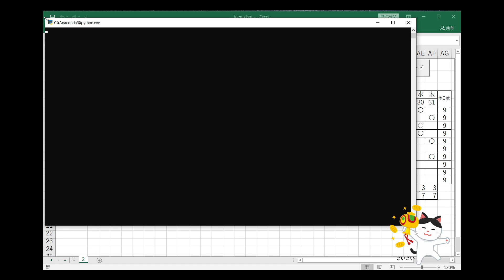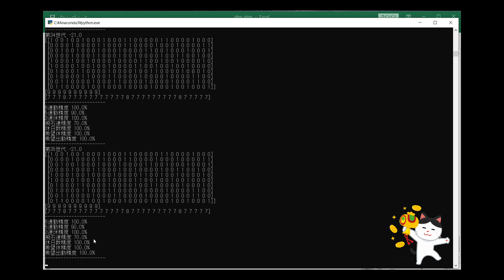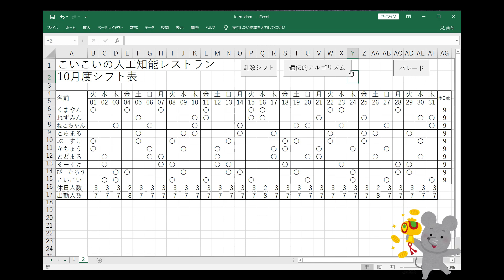遺伝的アルゴリズムでシフト表を自動作成してみた！！ Excel・Python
遺伝的アルゴリズムでシフト表を自動作成してみた！！
ExcelとPythonを組み合わせました！